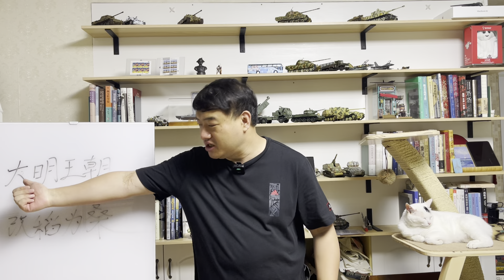三喵聊改稻为桑：改稻为桑乃是国策，上利国家，下利你们，怎么就不能体会朝廷的苦衷呢